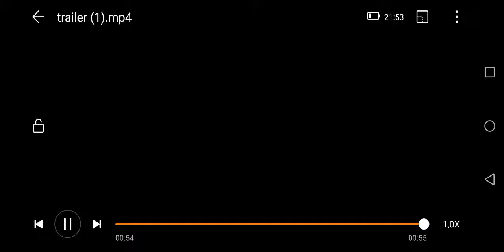Мега якото интро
Абонираайте се за още.
Ip на сървъра:play.HighLifePVP.tk